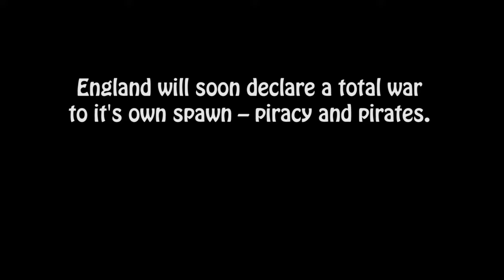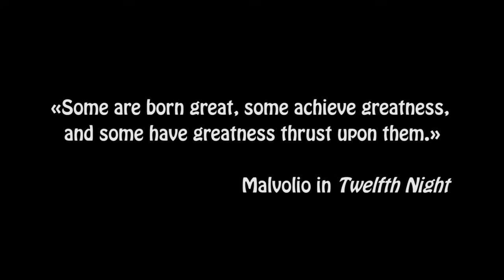Hard Mode: Sea Dogs (Part 1)